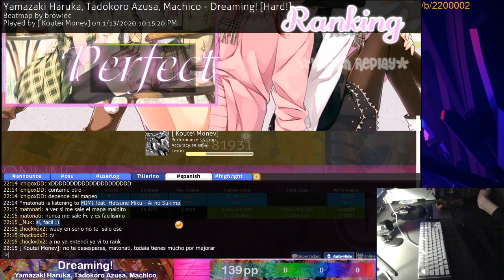Yamazaki Haruka, Tadokoro Azusa, Machico - Dreaming! [Hard!} + HD,HR SS 139PP